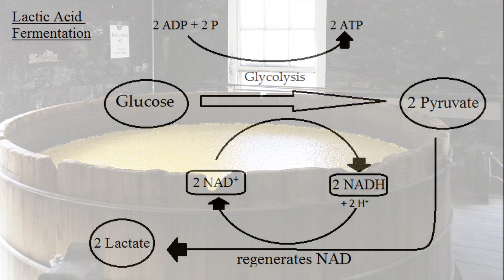8 Fermented Foods to Boost Digestion and Health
8 Fermented Foods to Boost Digestion and Health

Fermentation is a process that involves the breakdown of sugars by bacteria and yeast.
Not only does this help enhance the preservation of foods, but eating fermented foods can also boost the number of beneficial bacteria, or probiotics, found in your gut.
Probiotics have been associated with a variety of health benefits, including improved digestion, better immunity and even increased weight loss.

This video looks at 8 fermented foods that have been shown to improve health and digestion.